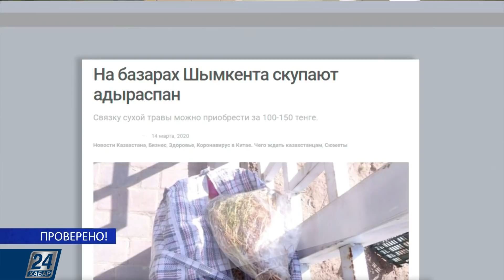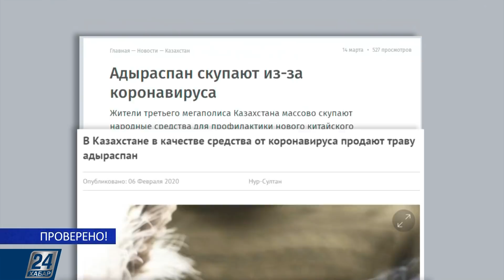Есть ли маски в аптеках Нур-Султана? | Проверено!